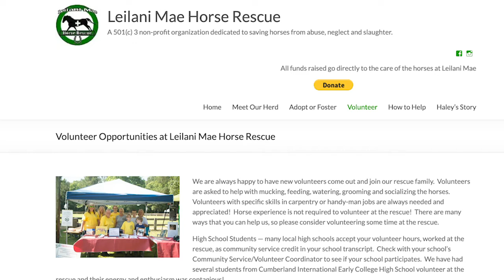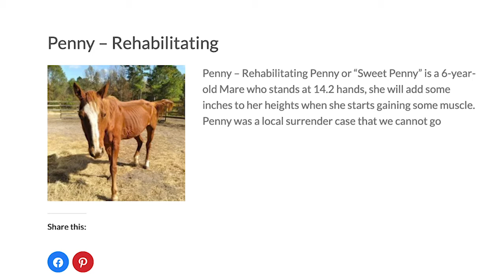MUSCO Spotlight: Emily Mitter, Campbell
Check out Campbell volleyball student athlete Emily Mitter who volunteers at a horse rescue and aspires to be a veterinarian.